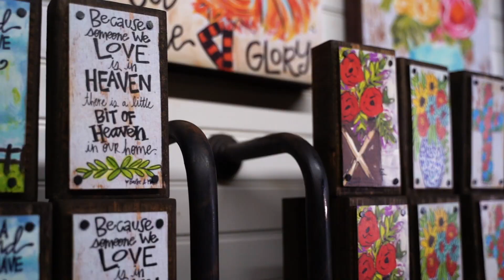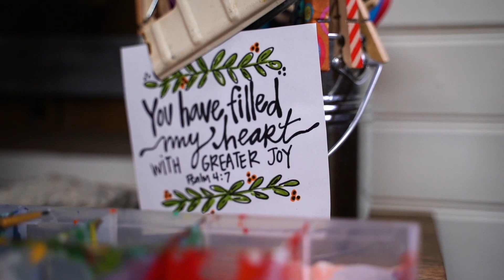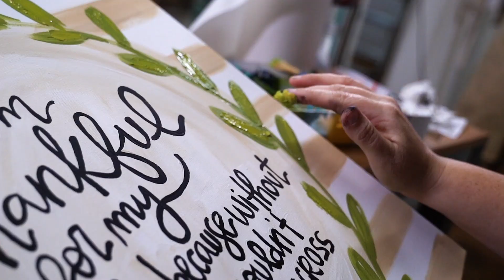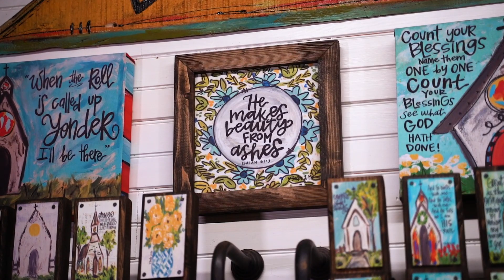Baxter & Me Story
Baxter & Me is a charming little shop offering inspirational gifts and art, but the story of how Baxter & Me came to be is an inspirational testimony all its own. Be encouraged and know that today's struggle is revealing tomorrow's strength.